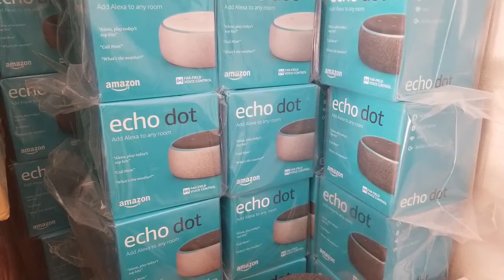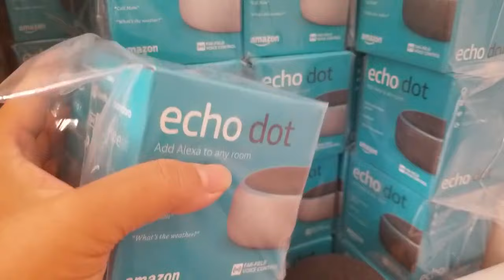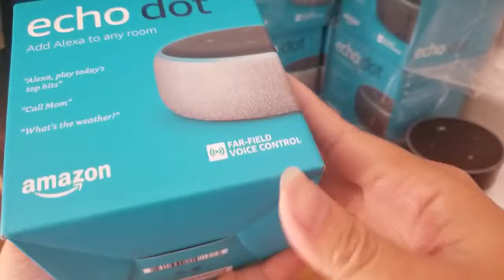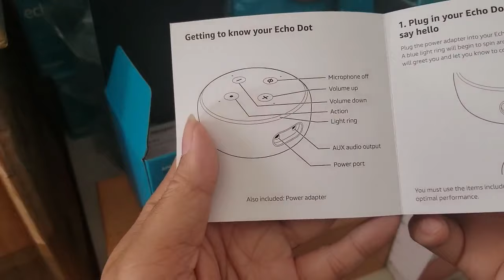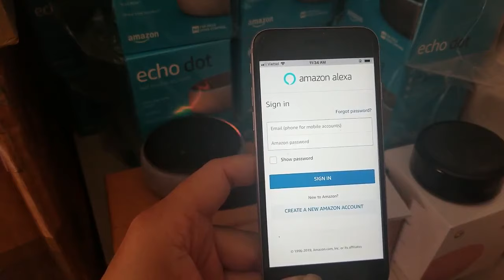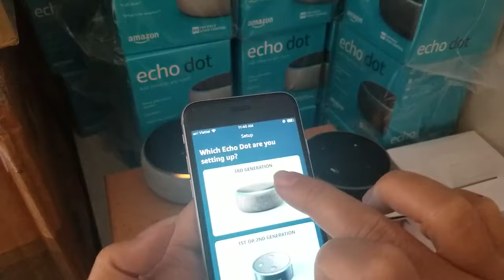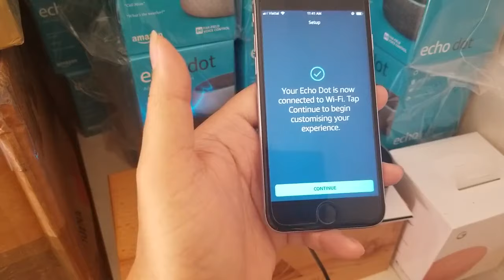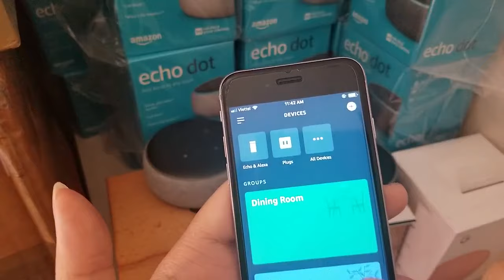Amazon Echo Dot 3 - Đánh giá mở hộp thế hệ loa thông minh mới nhất | Unboxing review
Cùng xem video mở hộp Amazon Echo Dot 3 (phiên bản mới nhất 2019) đồng thời so sánh với phiên bản cũ (Echo dot 2) và Google Home Mini.